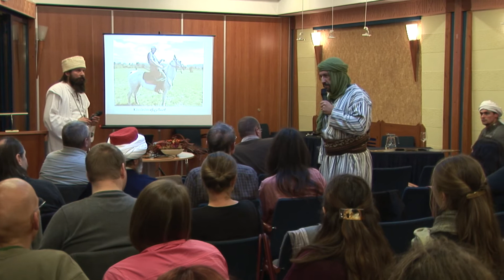Kérdések Válaszok - vita 1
A Hungari Dzsebedzsi Kulturális Hagyományőrző és Sportegyesület 2014. november 15-én tartotta második konferenciáját, II. Élet a török hódoltságban címmel.